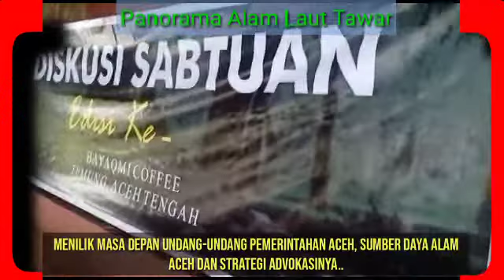UPDATED NEWS...⁉️ MENILIK MASA DEPAN UUPA, SUMBER DAYA ALAM ACEH DAN STRATEGI ADVOKASINYA❗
Publik Berbicara, Diskusi Sabtuan.
" CATATAN AKHIR TAHUN "
Tema : Menilik Masa Depan Undang-Undang Pemerintah Aceh, Sumber Daya Alam Aceh, dan Strategi Advokasinya

Pembicara
Anggota DPR-RI Nasir Djamil
Anggota DPR-Aceh Yahdi Hasan Ramud, dan
@Fauzan Azima

Tempat, @Bayaqmi Coffee, Temung, Aceh Tengah

BERSABTU KITA TEGUH